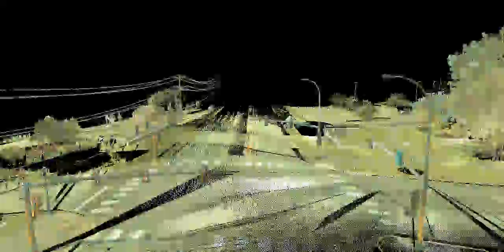3D Scanner Data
Quick flythrough of an intersection.